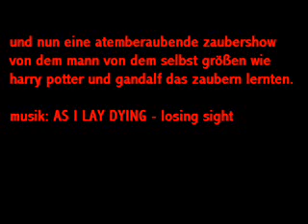die Zauberkiste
Janosch der Kleine Großmeister der Zaubereirei verfällt in einen seinen gefürchteten Zauberwähne